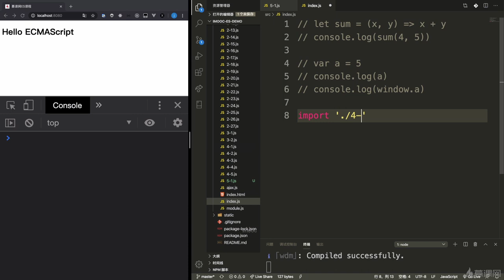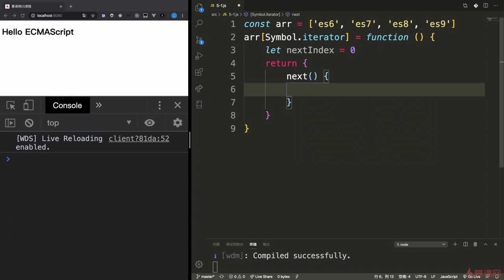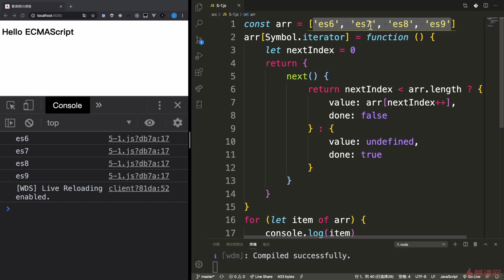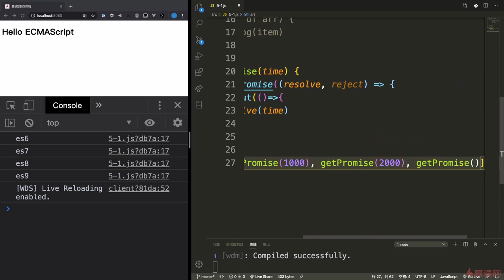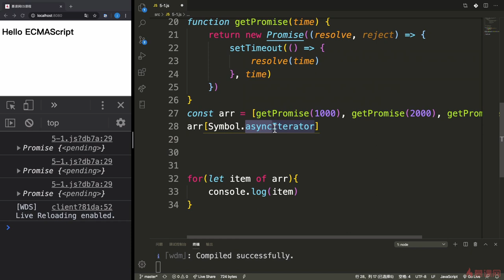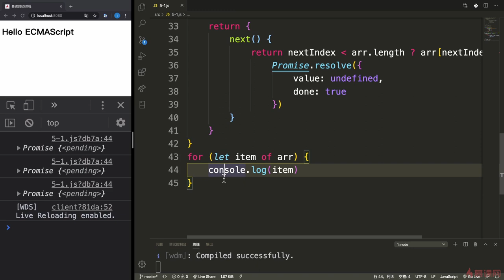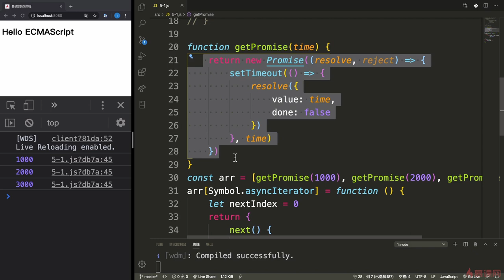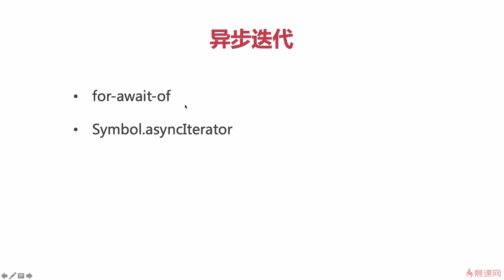7.1 异步迭代：for await of｜ECMAScript2018（ES9）之异步迭代&对象操作升级｜从ES6到ES11JS全版本JavaScript语法详解